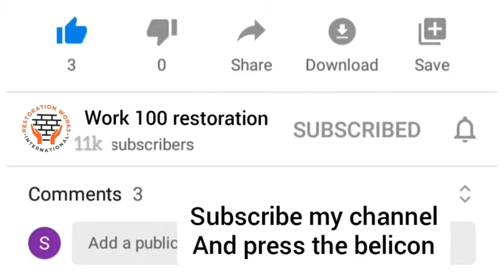Restoration of old rust Spoon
Restoration of old rust Spoon | restoration Spoon
spoon restoration
restoration videos
rusty spoon
Restoration home season 3 ,
asmr restoration videos,
Restoration painting
Meiji restoration,
Sword restoration,
Restoration man,
American restoration,
opTurtle Wax headlight restoration,
Truck restoration,
Car restoration time lapse,
Antique restoration,
Foreskin restoration,
Guitar restoration,

Sylvania headlight restoration kit,
Auto restoration,
Paint restoration,
Classic car restoration,
Tank restoration,
Art restoration asmr,
Restoration car,
asmr restoration,

Clever restoration
restoration